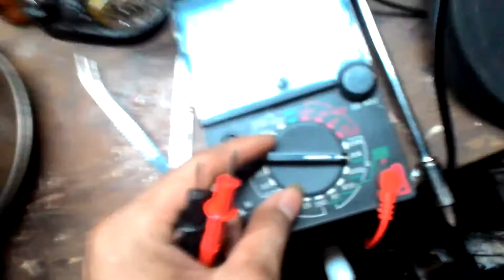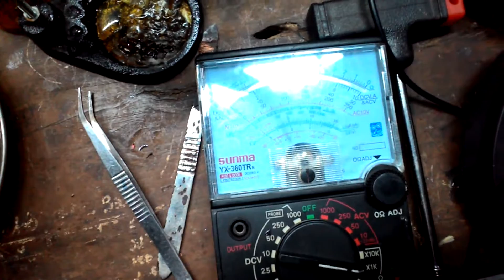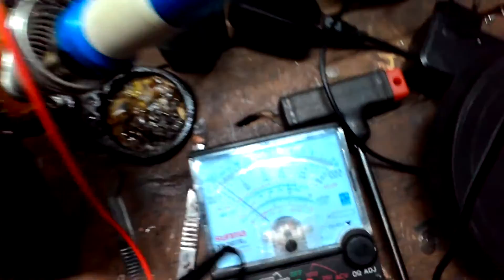cách sửa ấm nước siêu tốc chỉ mất 5 phút [ full pan ] - ai cũng có thể tự sửa tại nhà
nay mình sẽ hướng dẫn các bạn cách để sửa một chiếc ấm siêu tốc một cách nhanh nhất, mà bất cứ ai cũng có thể tự sửa được.